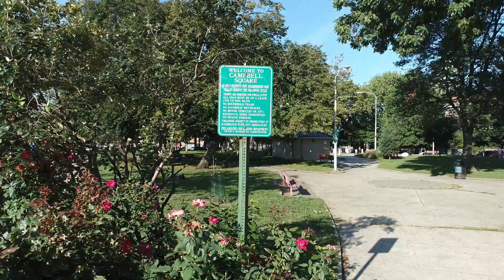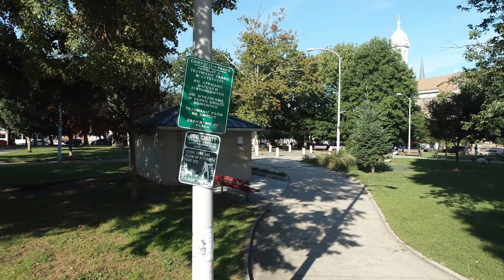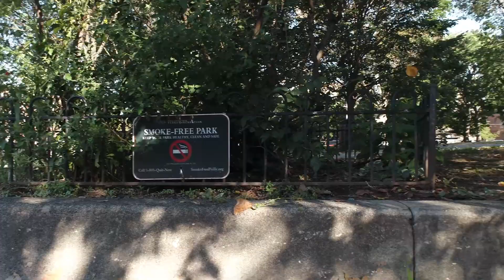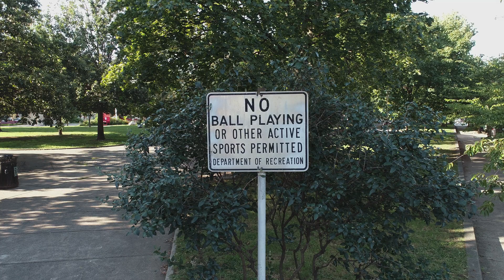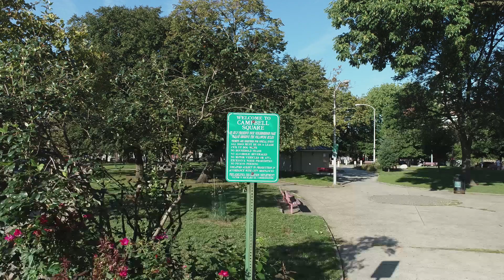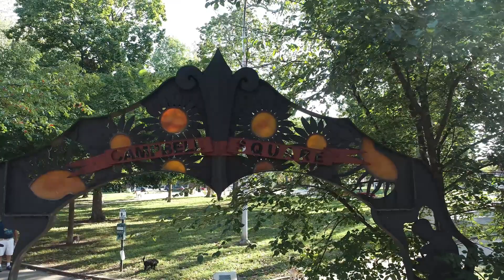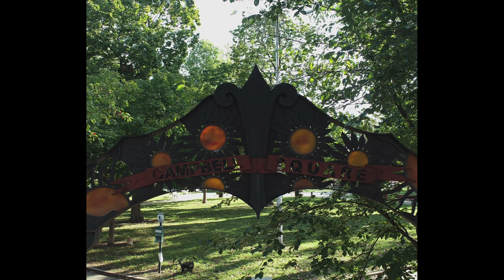My Picks of Campbell Park Made with Clipchamp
This is my picks of the best of the flight around Campbell Park.